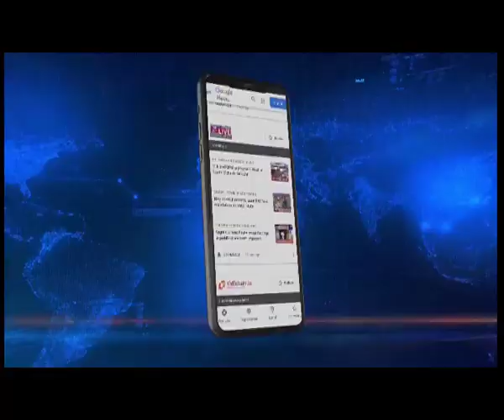Manipur's Thangal Union celebrates Platinum Jubilee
Manipur’s Textiles, Commerce, and Industry, and Cooperation Minister Nemcha Kipgen spread the message of peace during the Platinum Jubilee celebration of the Thangal Union and inspired the Thangal community to be ambassadors of peace among the diverse communities in Mini-India Manipur.